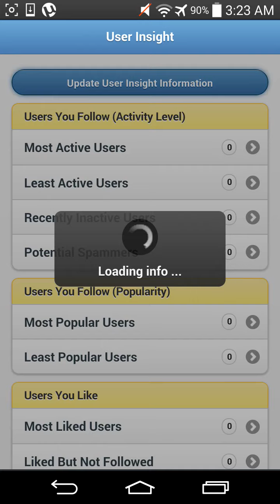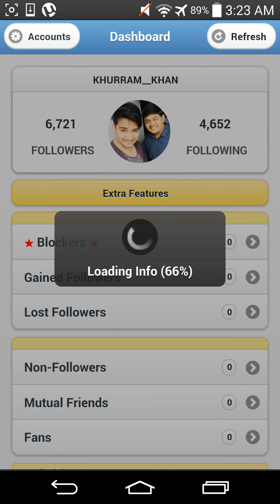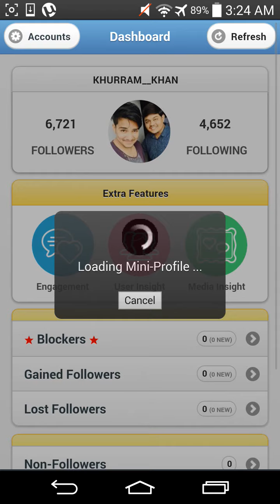Instagram Followers kaise badaye 🤩 | instagram par follower kaise badhaye | get instagram followers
🔴 Other Queries :-

1) instagram followers kaise badhaye
2) how to increase instagram followers
3) instagram followers new trick
4) how to get unlimited followers on instagram
5) real followers kaise badhaye
6) instagram followers increase
7) Instagram par followers kaise badhaye
8) best app for instagram followers
9) instagram followers app
9) followers app
10) karan k tech